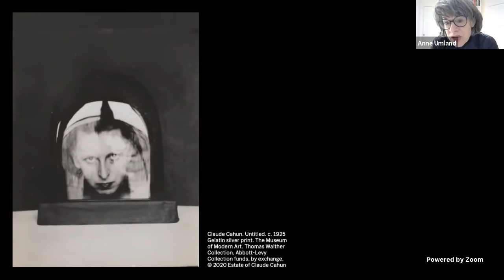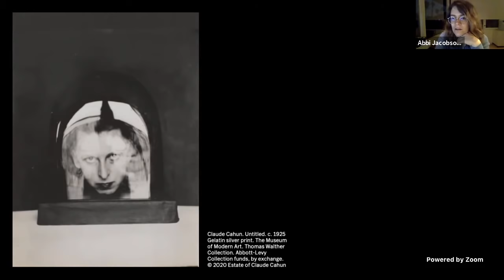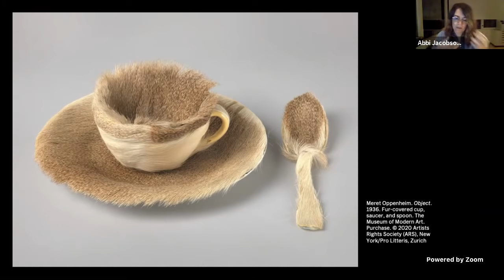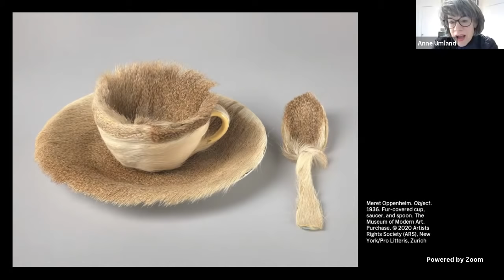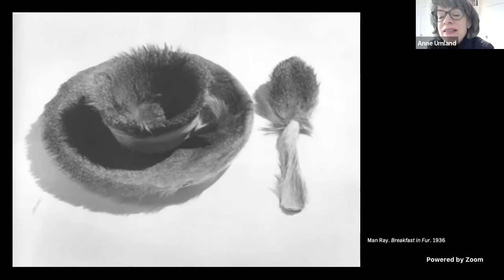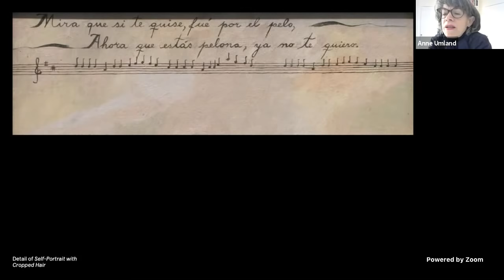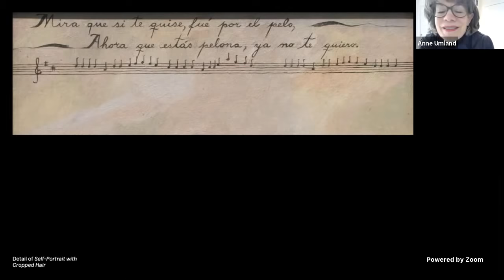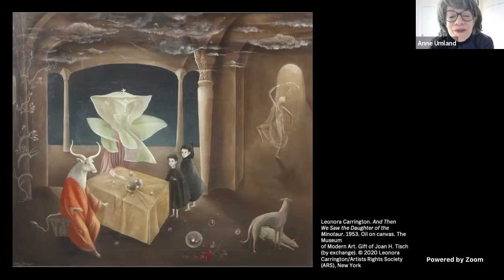Surrealist Women | Live Q&A with Abbi Jacobson and Anne Umland | VIRTUAL VIEWS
Tune in Monday, November 23, at 8:00 p.m. EST for a live Q&A with Anne Umland, senior curator in the Department of Painting and Sculpture, and artist, actress, and "Broad City" star Abbi Jacobson as they explore the legacy of Surrealism and women’s crucial role in the movement—as part of our Virtual Views initiative.

Something you’d like to ask? MoMA members are invited to submit questions via our online form.